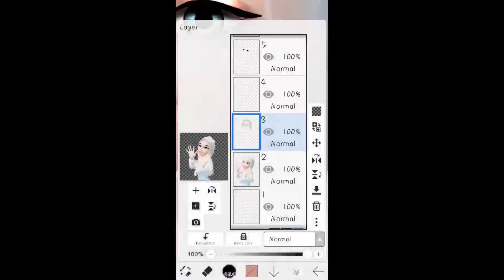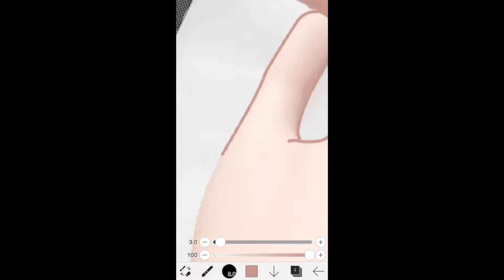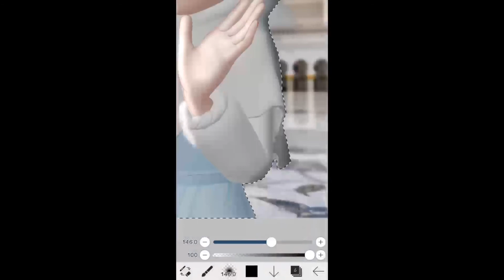Hijab Simple Edit - Speed Edit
Date : 9 Jan 2020
Time : 1.50 hours
App : Ibis Paint X

Ini adalah simple edit karna Zepeto telah mengeluarkan hijab
Jika ada yang ingin ditanyakan atau ada kritik/saran silahkan tinggalkan di kolom komentar atau bisa kirimkan DM di link